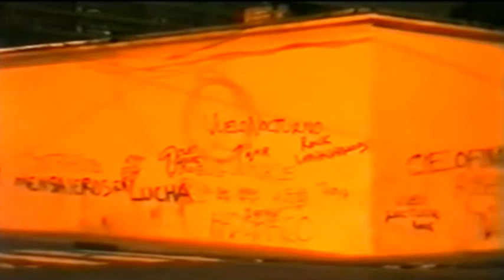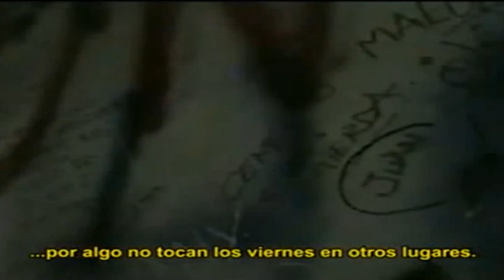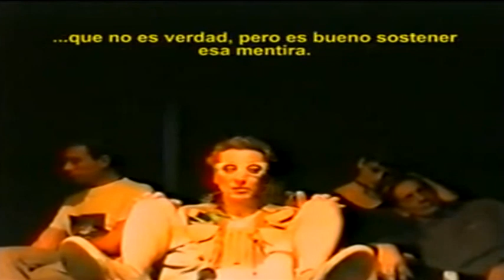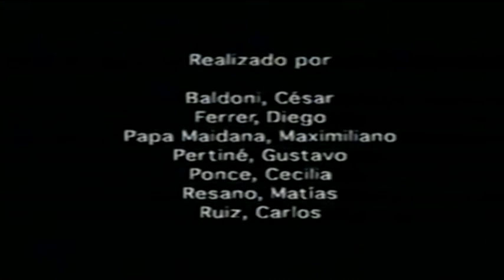CEMENTO, "El Documental" (Omar Chabán)